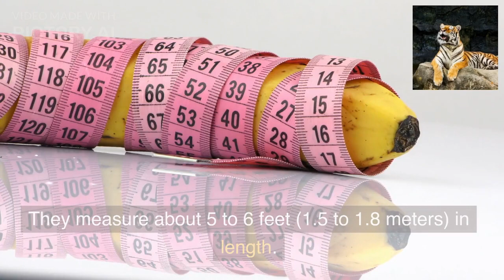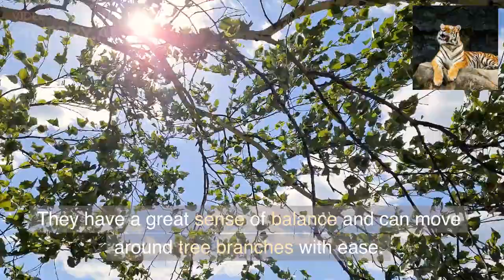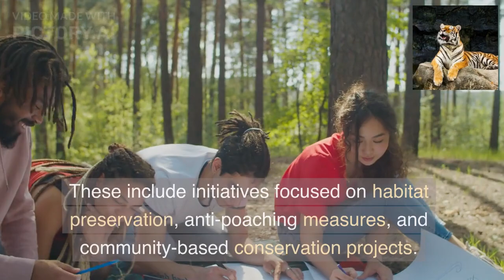sloth bear facts